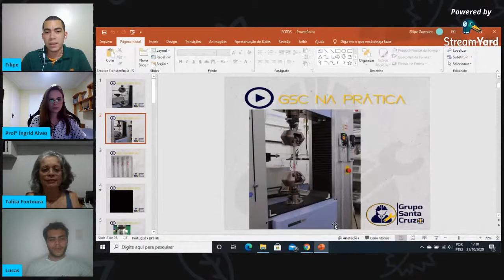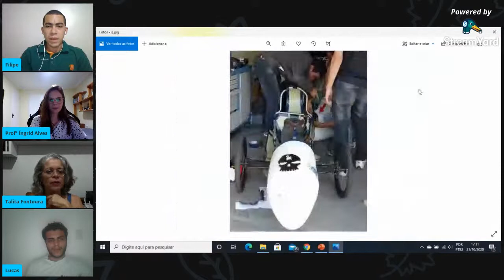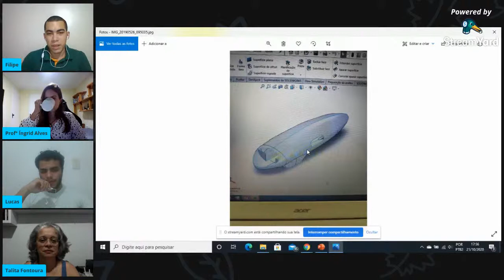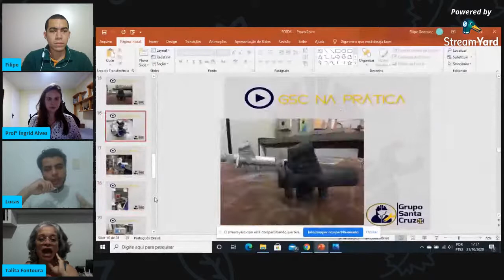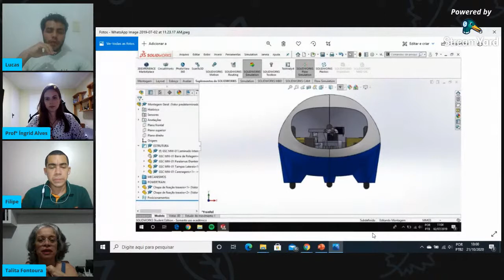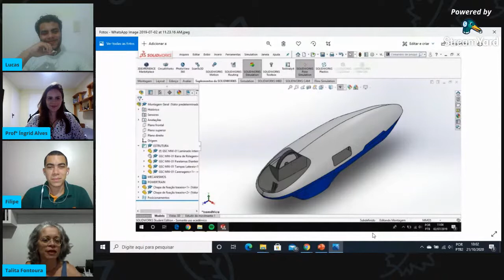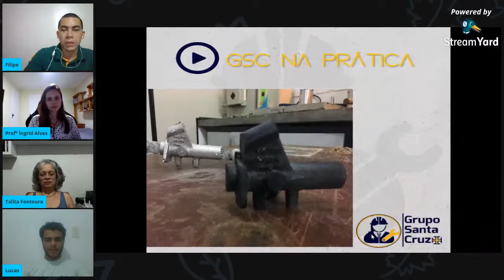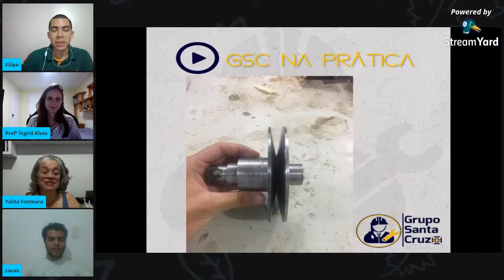Série "Conhecimento Aplicado" Grupo Santa Cruz #5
... e no último capítulo desta série, venha conhecer o Grupo Santa Cruz que elabora um protótipo de veículo de alta eficiência energética dentro da Uesc.

Como assim? Veículo? Protótipo? Sim. Um veículo sendo totalmente construído pelos alunos da graduação do curso de Engenharia Mecânica da Universidade Estadual de Santa Cruz